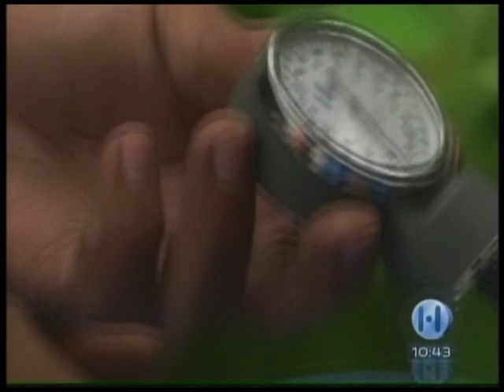RESCATE EN EL NEVADO DE COLIMA NOTAS DE HECHOS TV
ESTAN SON DOS NOTAS DE RESCATES EN EL NEVADO DE COLIMA ESTE ENERO DE 2010